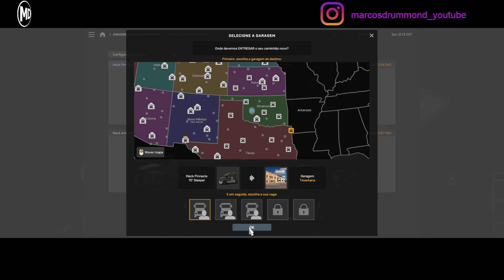LANÇADO PARA ATS O LENDÁRIO Mack Pinnacle™. Venha CONFERIR DETALHES do TRUCK! + Mack Black Anthem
Freightliner is a trademark of Daimler Trucks North America LLC and is used under license to SCS Software s.r.o.
The MACK trademarks and designs are registered rights of the AB Volvo Group and are used pursuant to a license.
The VOLVO trademarks (word and device), other related trademarks, if applicable, and the Volvo designs are licensed by the AB Volvo Group.
International® and all International Truck trademarks are trademarks licensed by INTERNATIONAL TRUCK INTELLECTUAL PROPERTY COMPANY, LLC.
Western Star is a trademark of Daimler Trucks North America LLC and is used under license to SCS Software s.r.o.

Excelente 2024!